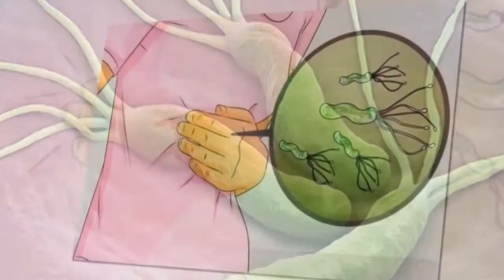Vi khuẩn HP là gì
Vi khuẩn HP - nguyên nhân chính gây loét dạ dày, tá tràng, ung thư dạ dày.